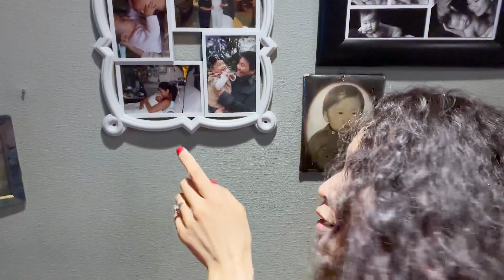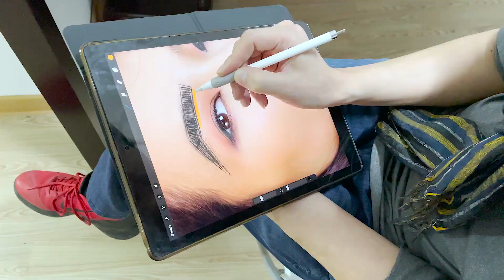Photo shooting day | Vlog-oo ehluulsen shuu 🥰